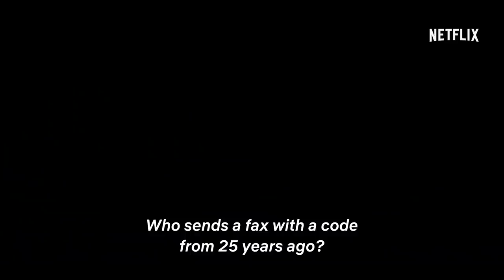Jean-Claude Van Damme | The Last Mercenary Trailer [2021]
Netflix - The Last Mercenary Trailer starring Jean-Claude Van Damme
Release date: July 30th, 2021 | Audio language: 🇫🇷 French | 🇬🇧 English